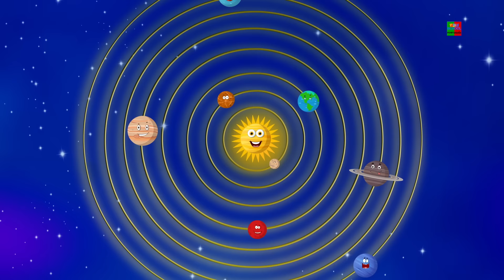Canção Planet | Canções Para Crianças | Learn Planet | Educational Video | Kids Poems | Planet Song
Hey crianças assistir a este vídeo e aprender sobre planetas e seus nomes.